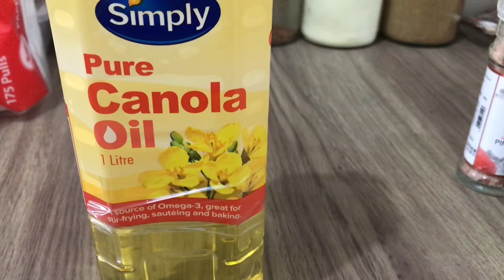PAANO MAGLUTO NG PORK LIVER STEAK# Animsilef and James Channel# Super Sarap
Super Sarap nito try niyong lutuin